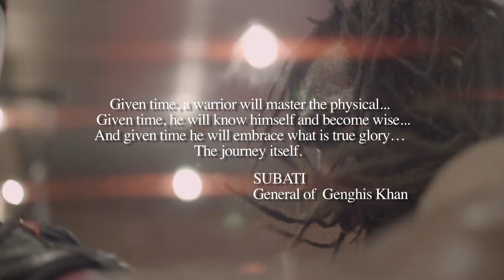Bellator Feature : Sokoudjou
Watch Bellator MMA's Feature on Sokoudjou.  He'll be fighting this Friday at 9 Eastern LIVE and FREE on Spike TV from Winstar World Casino.